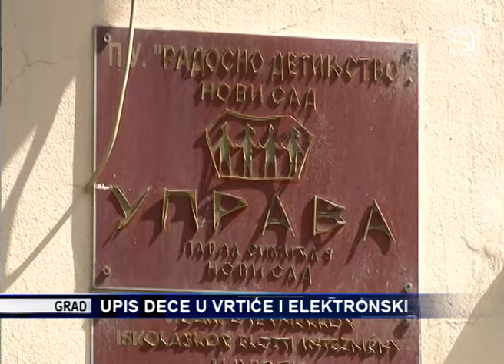TV KANAL 9, NOVI SAD: UPIS DECE U VRTIĆE I ELEKTRONSKI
Roditeljima koji upisuju decu u vrtiće Predškolske ustanove ,,Radosno detinjstvo'' od sada će biti olakšan upis, jer će moći to da učine elektronskim putem. Savet za obrazovanje i sport Skupštine grada usvojio je danas rešenje o davanju saglasnosti na odredbe Statuta "Radosnog detinjstva" kojim će ovo biti omogućeno.